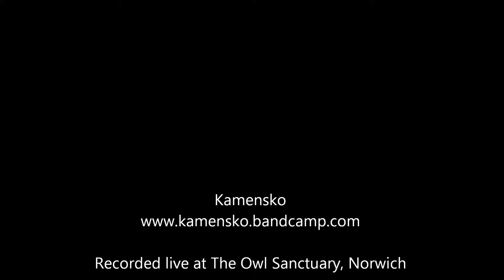Kamensko, live at The Owl Sanctuary, Norwich